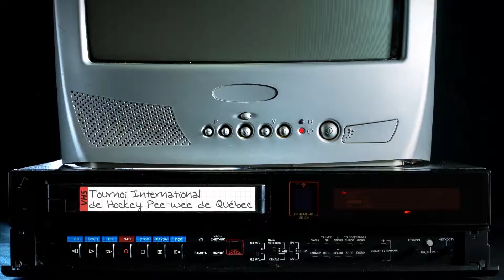32 - Patrick Lalime